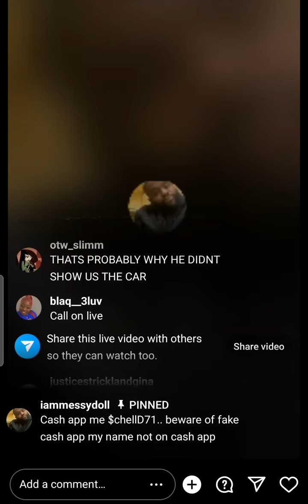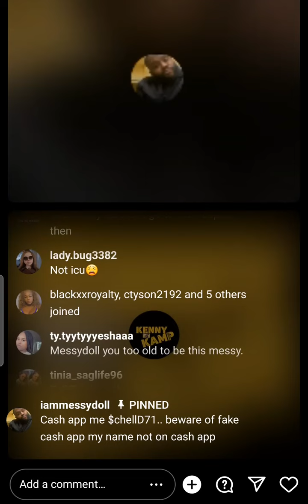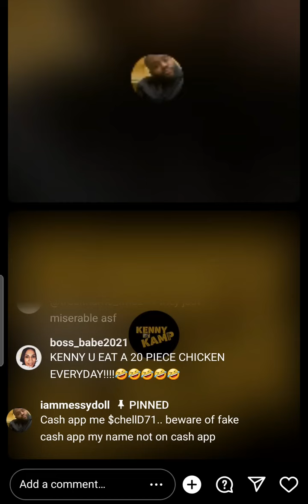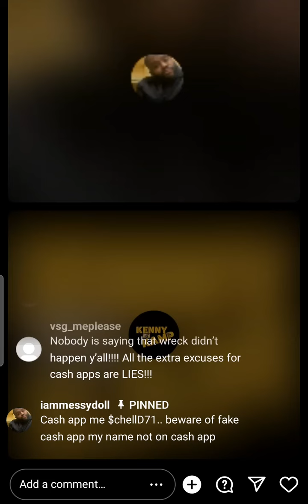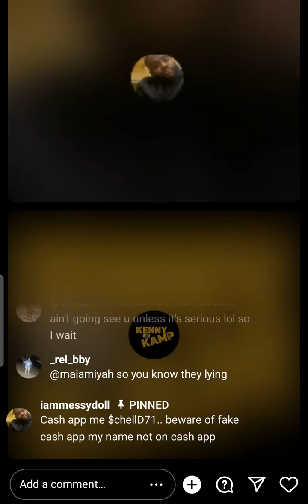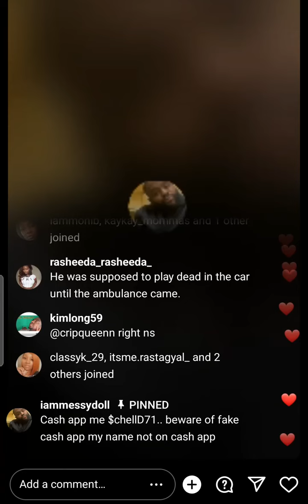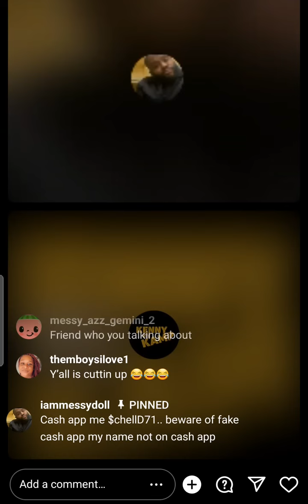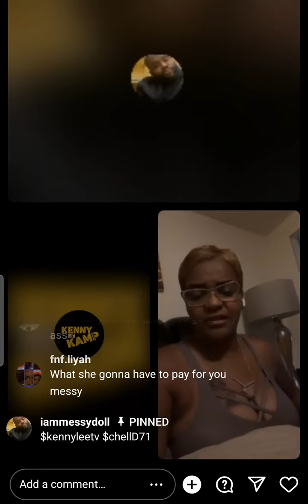messydoll said ty car is not total loss it's repo because he miss a payment of 850$ lord